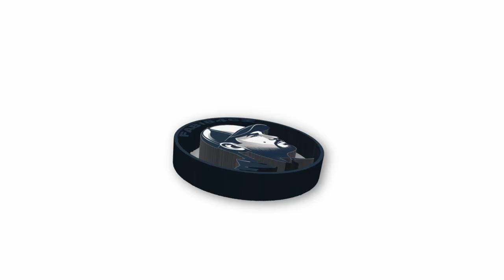🐷Mutant Year Zero Road to Eden 🐷| CZ Gameplay | Mám češtinu do hry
Games

PC
Jednotka GPU: NVIDIA GeForce GTX 1660 SUPER
Procesor: AMD Ryzen 5 3600 6-Core Processor
Paměť: 32 GB RAM
Aktuální rozlišení: 1920 x 1080, 165Hz
Operační systém: Windows 11 pro